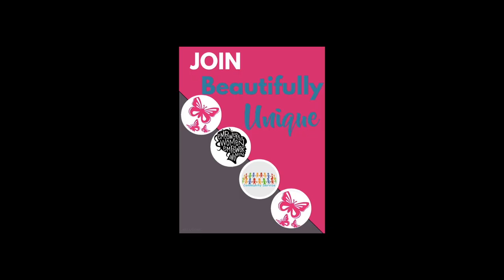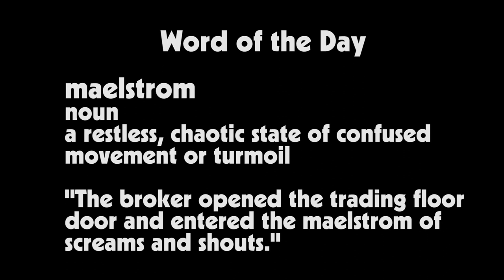HNN NEWS - WEDNESDAY, NOVEMBER 4TH